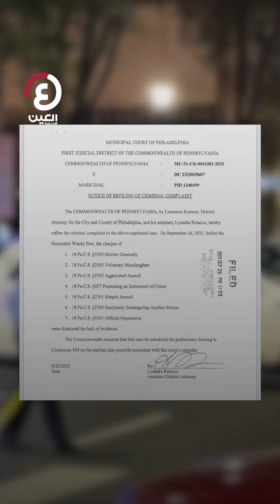"لم تسلم أبل" نهب جماعي لمتاجر فيلادلفيا الأمريكية